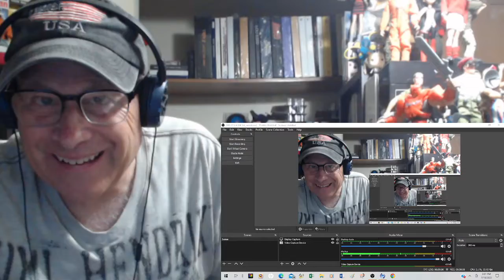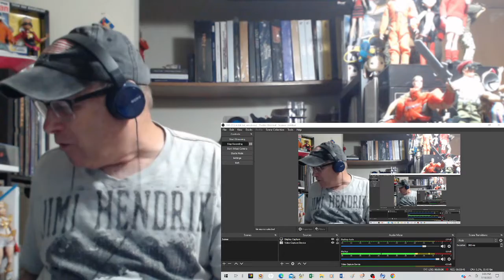Reaction - Nightwish - Dark Chest Of Wonders - Live At Wacken 2013 - The Greatest Show Opener Ever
This is a reaction video to Nightwish performing "Dark Chest Of Wonders" live at Wacken 2013. This is the show opener that they just get down to heavy metal business and get the crowd on their feet. Incredible!